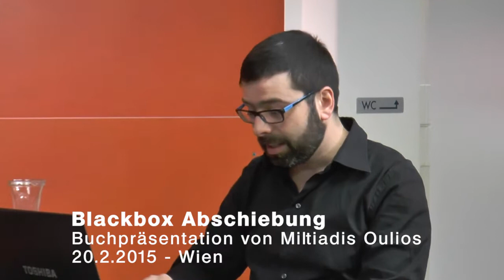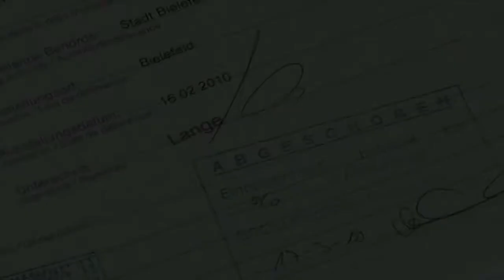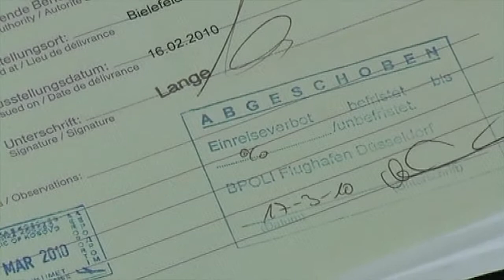Miltiadis Oulios: BLACKBOX ABSCHIEBUNG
Buchpräsentation vom 20. Februar 2015 in Wien.

Eine Veranstaltung der Grünen Bildungswerkstatt Minderheiten und der asylkoordination österreich

Dem deutschen Autor Miltiadis Oulios ist mit seinem bei Surkamp erschienen Buch "Backbox Abschiebung" etwas ziemlich Außergewöhnliches gelungen: Ein Buch, das die Balance zwischen Theorie und Empirie, Empathie und politischer Analyse mit traumwandlerischer Sicherheit hält, sodass es zum Spannendsten gehört, was in den letzten Jahren in diesem an Publikationen nicht armen Bereich veröffentlicht wurde.

Oulios macht in seinem Text klar, was „Autonomie der Migration“ und ein „Recht auf Migration“ bedeuten könnte, wenn er die hilflosen Versuche der reichen Metropolen beschreibt, Menschen daran zu hindern, sich über nationalstaatliche Grenzen hinwegzusetzen.